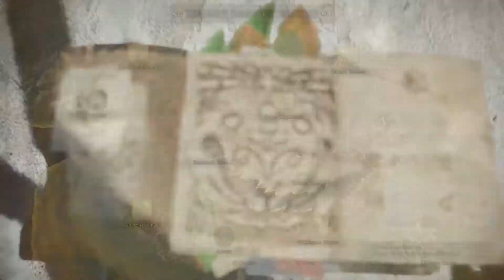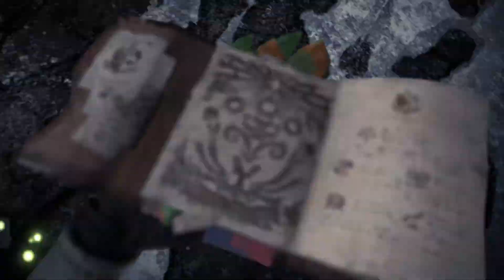Monster Hunter World part 24. Time to get serious!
A long battle from an monster That I captured! took me 40 min too do so!